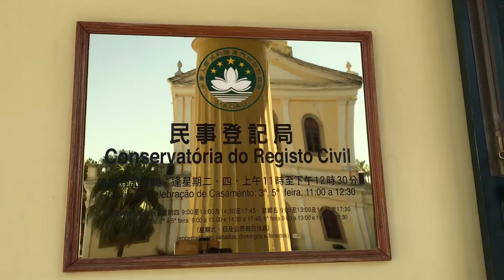Macau Street 澳門街 嘉模前地 Largo do Carmo (04811)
Macau Street 澳門街 嘉模前地  Largo do Carmo